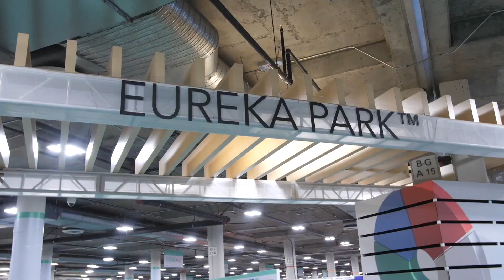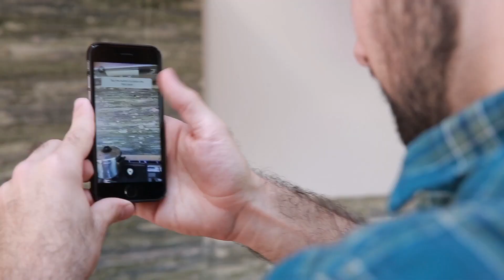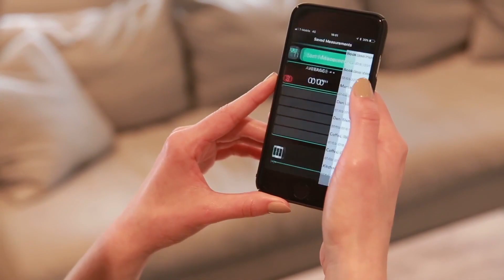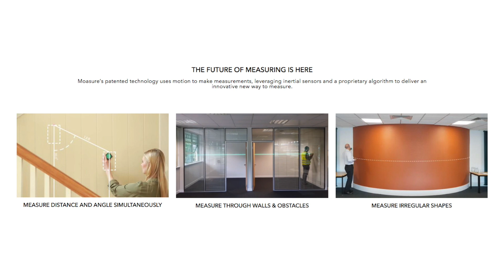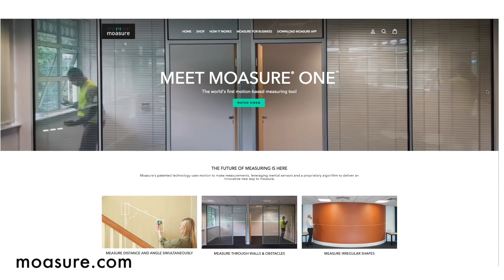Moasure One, Award Winning Measuring Tool at CES 2019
This year's winner for Newest Technology, the Moasure One uses motion sensors such as accelerometers, gyros and magnetometers to measure its own movement through space.  Beyond laser technology which only measures distances from point A to B, Moasure One has 24 different measuring capabilities, including 2D area and 3D volume of irregular shapes.  It can also calculate distance through physical obstacles.  With so many choices you may never need another device.